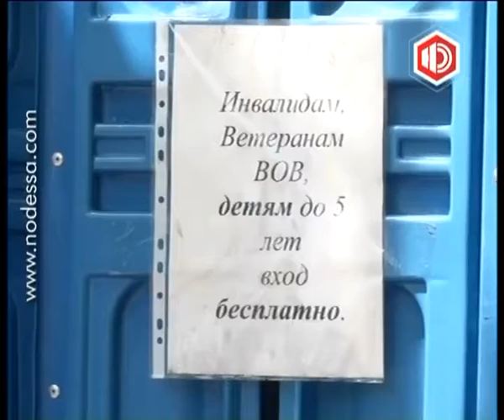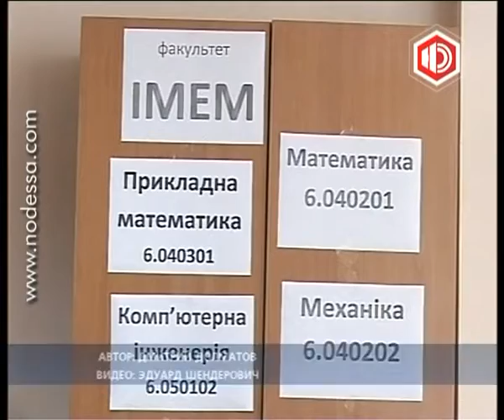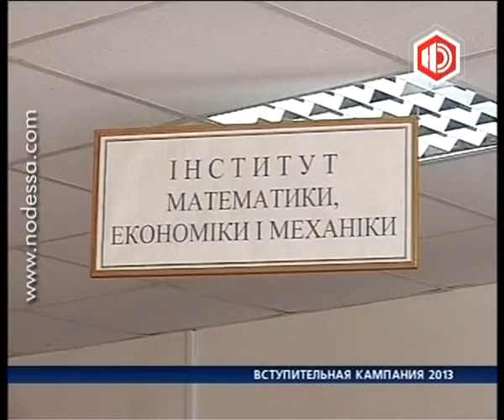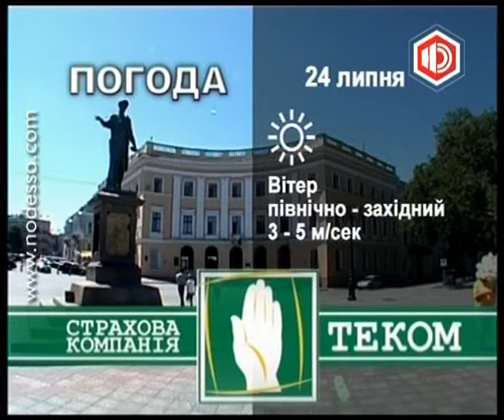Новости в 19.00 с Ириной Коробко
7й километр хотят включить в Книгу рекордов Гиннеса как самую большую рекламу в мире.
Гигантская надпись с названием рынка уже видна из космоса. На реализацию проекта ушло более 13 тонн синей краски. Организаторы разместили рекламу на крышах своих контейнеров, общей площадью в 72 тыс.кв.метров. В скором времени необычную рекламу можно будет увидеть на большинстве спутниковых карт. Напомним, в 2010 году рынок седьмой километр в очередной раз сменил владельца. Экс-гендиректор «Семерки» Виктор Добрянский и его дочь Ирина Чернат продали принадлежавшую им долю (52%) российскому бизнесмену Тельману Исмаилову, бывшему совладельцу ликвидированного в 2009-м в Москве Черкизовского рынка. Вместе с Исмаиловым рынок 7-километро купили украинские граждане. По данным СМИ, речь идет о нардепе-«регионале» и земляке президента Януковича Юрие Иванющенко, известном в уголовных кругах под прозвищем Юра Енакиевский.
Теперь одесситам придется платить за утилизацию отходов! 18 июля в Верховную Раду был подан законопроект, согласно которому будет взиматься обязательный сбор на переработку отходов. Стоимость сбора будет зависеть от массы продукта и качества материала. Производители утверждают, что налоговое новшество будут перекладывать на конечного потребителя. Таким образом, стоимость продуктов значительно вырастет в цене.
На днях в нашей редакции раздался телефонный звонок на горячую линию. Одесситы жаловались: любителей прогуляться в парке Победы  лишили бесплатного туалета. С некоторых пор вход в капитальное строение советских времен огражден металлической решеткой. В это же время новый туалет открылся у пруда, рядом с главным мостом. Подход к нему украшен тротуарной плиткой и клумбами из отработанных автомобильных шин. Правда, новый туалет располагается не в капитальном строении, а в пластмассовых кабинках, и воспользоваться бесплатно им могут только ветераны и дети. Почему посетителей обязали платить за самое элементарное, выяснить у городских чиновников нашим корреспондентам не удалось.
СИНХРОН
Кстати, коммунальное предприятия «Сервисный центр» занимается монтажом отопления и водопровода, и какое отношение оно имеет к туалетам, неясно. Желающих прокомментировать ситуацию там тоже не оказалось.
Завершается подача документов в высшие учебные заведения Одессы: эксперты подводят итоги, а абитуриенты готовятся к решающему выбору профессии.
СЮЖЕТ ВСТУПИТЕЛЬНАЯ КАМПАНИЯ
В Одесском оперном театре завершился очередной,  203-й театральный сезон. Публике были представлены девять премьер в разных жанрах для взрослых и детей.
СЮЖЕТ ОПЕРНЫЙ